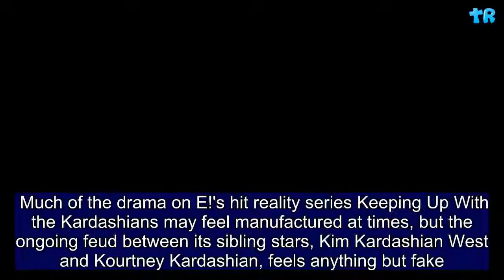Why Are Kim and Kourtney Kardashian Fighting? An Explainer | Gift Of Life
Much of the drama on E!'s hit reality series Keeping Up With the Kardashians may feel manufactured at times, but the ongoing feud between its sibling stars, Kim Kardashian West and Kourtney Kardashian, feels anything but fake. Fans who tuned into the popular series Sunday witnessed the sisters engage in a verbal altercation as their younger sister, Khloé Kardashian, and mother Kris Jenner were present. The argument stemmed from the eldest Kardashian sibling being disinterested in the planning of their family's annual Christmas card. The disagreement over the scheduling ultimately turned into an ugly attack on the PrettyLittleThing designer's work ethic.  "I'm not here to be mistreated by my f***ing b***h family. Kim saying that I'm the least interesting to look at—who even speaks like that? You don't say things like that," a teary-eyed Kardashian, 39, said on Sunday's episode on a call with Khloé. "You guys just have really different values than me. I choose to be a mother to my three kids. I'm not here looking for another job. I already work enough—more than I would like to." Kardashian West was present for Kardashian's phone call as well. "You do whatever the f**k you want to do and you don't do s**t, so be accommodating to the people that actually do s**t," she spat.      During the episode's Sunday premiere, the pair took their feud to Twitter. While the reason for their drama seems overly dramatic, the origins can be traced back to a 2013 episode of Kourtney & Kim Take Miami. At the time, Kardashian engaged in a similar fight that involved Kardashian West and her best friend, Jonathan Cheban. Instead of a family photo shoot, the 2013 argument centered around Kardashian not wanting to participate in a business project with her sisters. "You took two months off for the baby," Kardashian, 37, told her older sister. "Are you going to wait until she's like 20 until you get back to work? Khloé and I can't keep on working for you and splitting it with you." The eldest Kardashian said she'd "love" to be with her children instead of working again. With this comment, Cheban joked: "Hasn't she been pregnant for like four years?" This resulted in Cheban and Kardashian exchanging all-out war filled with harsh remarks about their work ethics and how they take advantage of Kardashian West's financial resources. The argument ended, however, with Kardashian slapping Cheban across the face after he made a low blow about her love life and how she makes a living. "My job is not collecting Kim's money as it falls out of her ass. Without Kim you'd be nothing. All you'd be doing is chasing Scott [Disick] in nightclubs every night," Cheban, 44, said at the time. "I don't know who told you that you're the queen of this castle that you don't need to work. [Kardashian West] has been working for 365 days a year, while you've been pregnant and doing nothing." He dug deeper with his insult, adding: "Scott's never going to marry you, you f***ing b***h."  By jumping forwa